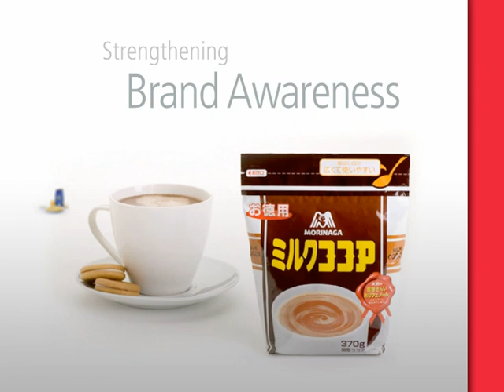Get the Edge with Resealable Packaging Innovations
Get the Edge on Freshness Convenience Branding with Resealable Packaging Innovations